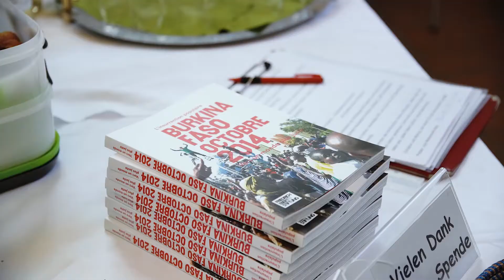Ausstellung - die afrikanische Revolution - Burkina Faso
"Die afrikanische Revolution - Burkina Faso im Oktober 2014"
Film: Ehab Aziz
Rochuskapelle Landshut
InterkultuReller | Ort der Begegnung | BrüCke zwischen Heimaten | KUnst | MenSchen
Fotoausstellung mit Fotos von Moussa Guibla - Harouna Marané - Issa Nikiema - Mohamed Ouédraogo - Boureima Regtoumda - Hippolyte Sama - Nomwindé Vivien Sawadogo
Konzept: Interkulturelle Projekte / Dr. Peter Stephan – Deutschland / Burkina Faso
Vernissage: Donnerstag, 27.07.17 um 19.30 Uhr
Eröffnung S.E. Simplice Honoré Guibila, Botschafter von Burkina Faso im Rahmen der Landshuter Afrikatage
Einführung: Hamado Dipama
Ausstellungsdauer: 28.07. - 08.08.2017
Öffnungszeiten: täglich 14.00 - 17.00 Uhr
Veranstalter: Haus International
Orbankai 3-4 / 84028 Landshut